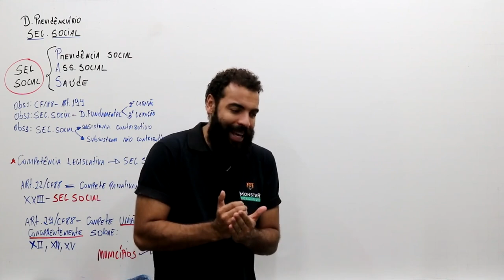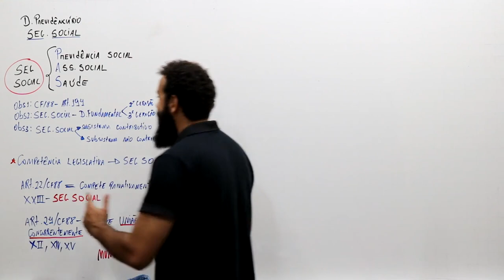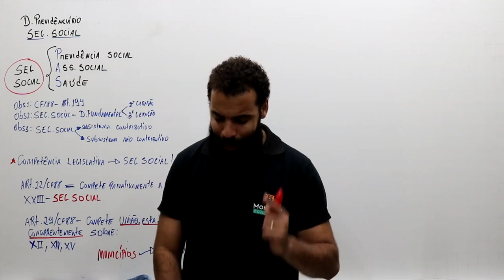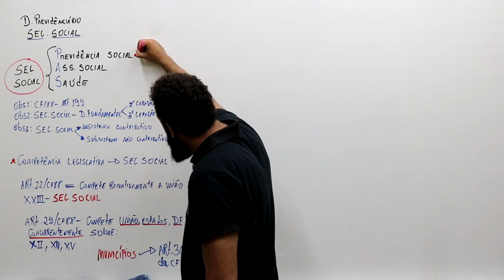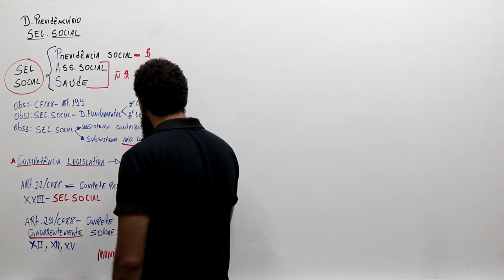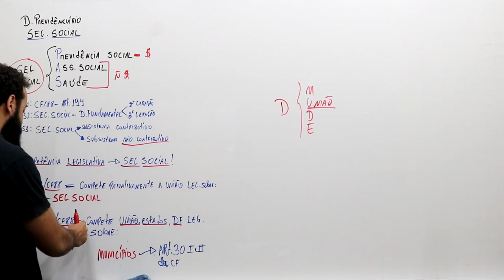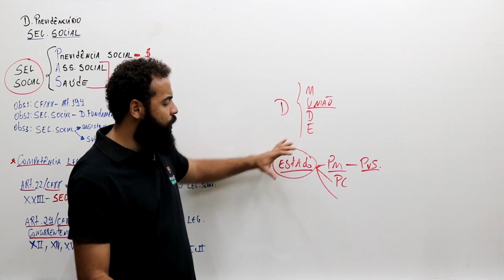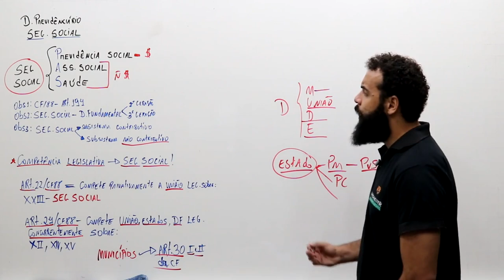CONCURSO INSS | SEGURIDADE SOCIAL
📢 Aproveite a Assinatura ilimitada com planos a partir de R$82,52/mês.

📢 GRADUAÇÃO EAD: Todos os cursos a partir de R$99,99/mês.